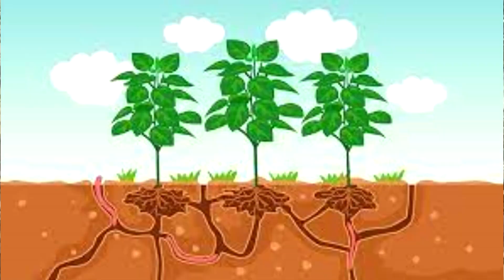Ep.630/23 "ประโยชน์ของไส้เดือน" "Benefits of Earthworms"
-ลิงค์วีดีโอวิธีปลูกผักแนวใหม่หมักปุ๋ยพร้อมกับปลูกผัก

         ไส้เดือนดินถูกมองว่าเป็นสัตว์ที่เป็นประโยชน์มากกว่าสัตว์ที่เป็นโทษต่อมนุษย์ โดยเฉพาะด้านการปรับปรุงโครงสร้างและเพิ่มความอุดมสมบูรณ์ให้กับดิน โดยช่วยพลิกกลับดิน ทำให้เกิดการผสมคลุกเคล้าแร่ธาตุในดิน อีกทั้งยังเป็นการย่อยสลายสารอินทรีย์ในดิน ซากพืช ซากสัตว์และอินทรียวัตถุต่างๆ ทำให้ธาตุอาหารต่างๆ อยู่ในรูปที่เป็นประโยชน์ต่อพืช เพิ่มและกระจายจุลินทรีย์ในดินที่เป็นประโยชน์ต่อพืช เพราะการชอนไชของไส้เดือนดินทำให้ดินร่วนซุย มีการระบายน้ำ และอากาศดีขึ้น  ที่สำคัญไส้เดือนดินจัดเป็นดัชนีชี้วัดทางสิ่งแวดล้อม (bio-index) ในการชี้วัดถึงการ ปนเปื้อนของสารพิษต่างๆ ในดิน เนื่องจากไส้เดือนดินมีไขมันที่สามารถดูดซับสารเคมีกำจัดศัตรูพืชบางกลุ่มได้ ทำให้ไส้เดือนดินเป็นตัวชี้วัดถึงสภาพแวดล้อมที่ไม่เหมาะสมในดินได้ดี
   เราสามารถแบ่งประเภทไส้เดือนดินออกเป็น 2 ประเภทคือ
1.ไส้เดือนดินสีเทาหรือขี้คู้เป็นไส้เดือนที่มีลำตัวขนาดใหญ่ สีเทา ยาวประมาณ 6-8 นิ้ว อาศัยอยู่ใต้ดิน ขุดรูอยู่ในชั้นดิน ค่อนข้างลึก พบได้ในสวนผลไม้ หรือในสนามหญ้า กินอาหารน้อย ผลิตถุงไข่น้อย
2. ไส้เดือนดินสีแดงหรือขี้ตาแร่ ลำตัวมีสีแดงออกม่วง มีขนาดเล็ก ยาวประมาณ 2-5 นิ้วอาศัยอยู่บริเวณผิวดิน ในมูลสัตว์หรือ กองเศษซากพืชที่เน่าเปื่อยที่มีความชื้นสูง กินอาหารเก่ง ผลิตถุงไข่มาก เหมาะสำหรับใช้ย่อยสลายขยะอินทรีย์
ความสำคัญของไส้เดือนดิน
importance of earthworms Earthworms are seen as more beneficial than harmful to humans. Especially in terms of improving the structure and increasing the fertility of the soil. by helping to turn over the soil causing the mixing of minerals in the soil It is also the decomposition of organic matter in the soil, plant remains, animal remains and various organic matter. make various nutrients in a form that is beneficial to plants Increase and distribute beneficial soil microorganisms for plants. Because the shoveling of earthworms makes the soil crumbly. with drainage and better weather More importantly, earthworms are classified as environmental indicators (bio-index) to measure the Contamination of various toxins in the soil because earthworms have fats that can absorb certain groups of pesticides. This makes earthworms a good indicator of unsuitable environmental conditions in the soil. We can classify earthworms into 2 types
1. Gray earthworms or dung are earthworms with a large, gray body, about 6-8 inches long, living underground. Dig holes in the soil, quite deep, found in orchards. Or in the grass, eat less food, produce less egg sacs
2. Red earthworms or mineral eye scum The body is reddish-purple, small, about 2-5 inches long, lives on the soil surface. in manure or A heap of rotting plant debris with high humidity. Eats well. Produces a lot of egg sacs. Suitable for decomposing organic waste. The importance of earthworms

📌👉กดแชร์/Press share